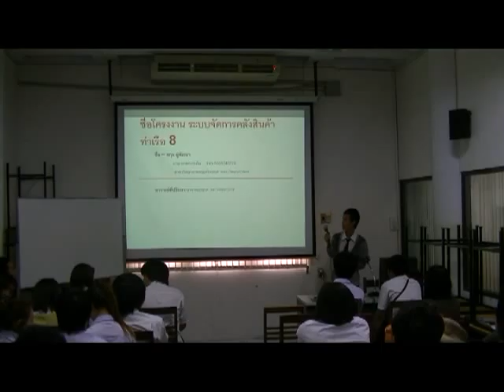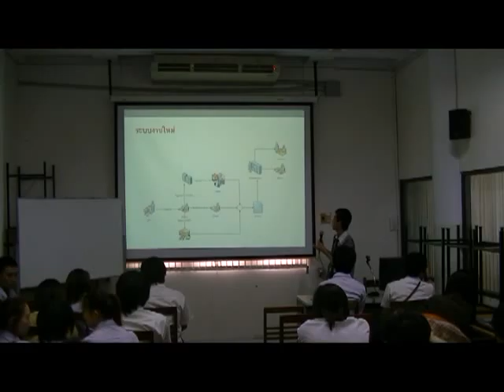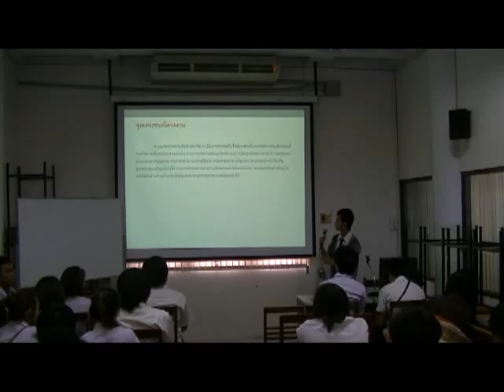Present Concept Idea #1 - 02/04/2555 - 5101240276